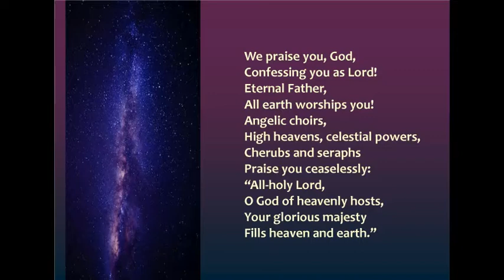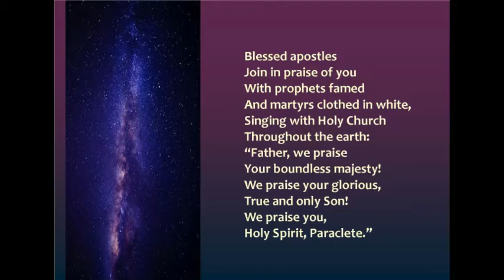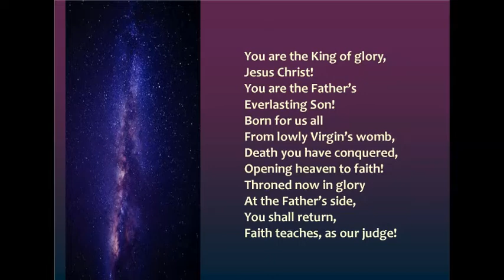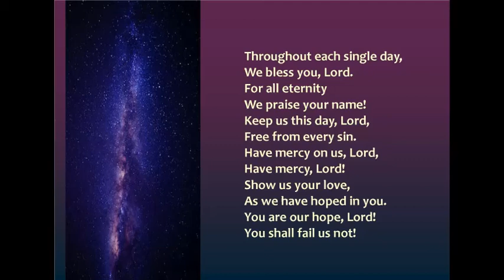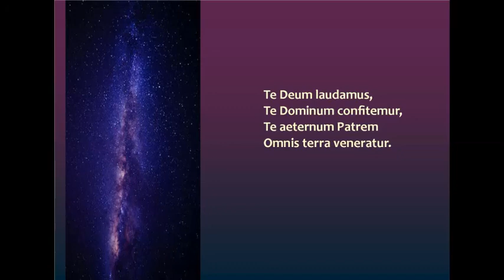Te Deum Laudamus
A strong processional hymn using Fr James Quinn's text based on the Te Deum by Irish composer Ephrem Feeley.

Recorded in St Mary's Cathedral, Portland, Oregon. Published by OCP, Edition 30137674.